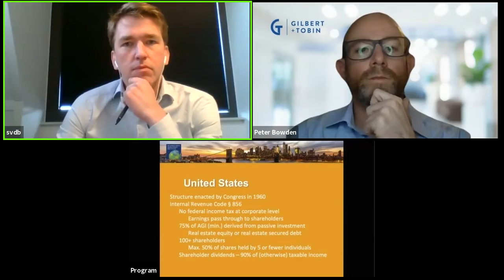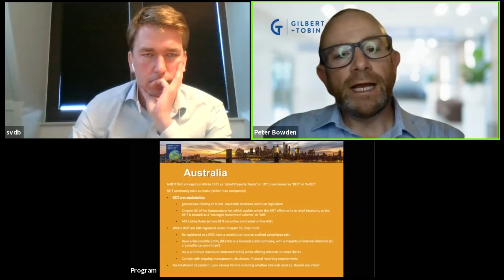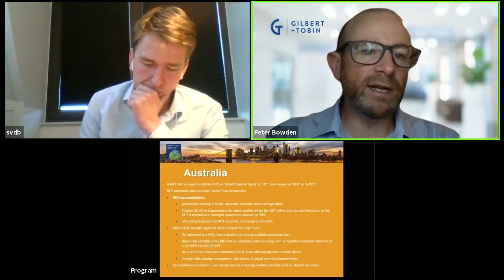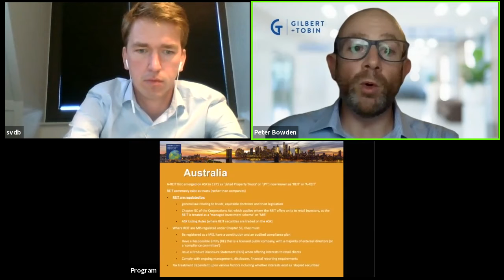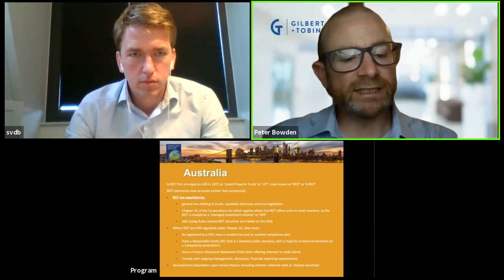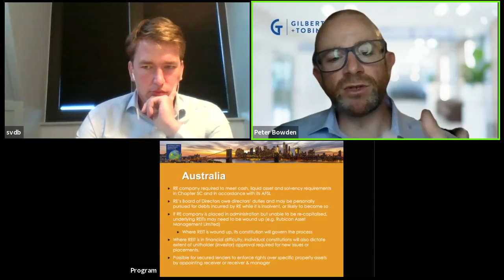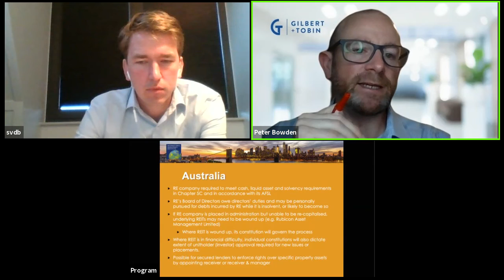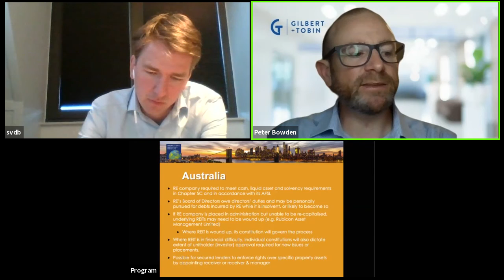NextGen Panel REIT Insolvencies; Restructuring and Recapitalizing Real Estate, October 2021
Peter Bowden
  Gilbert+Tobin
Stacy Lutkus
  McDermott Will & Emery LLP
Sebastiaan van den Berg
  RESOR